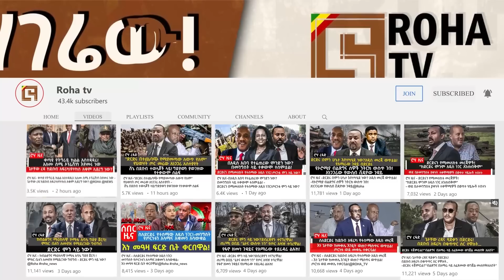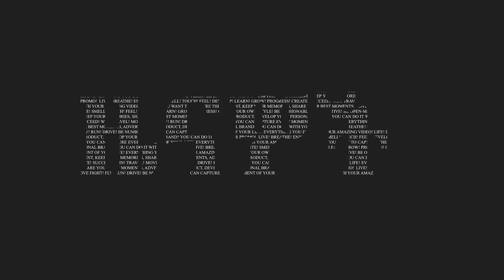ሮሃ ዜና - ጀነራል ተፈራ ማሞ ምን ገጠማቸው? - ለምን ታገዱ? - ፖሊስ አዛዡ ተገድለዋል! - ስለ ኦነግ ሸኔ በፓርላማው የተፈጠረው!